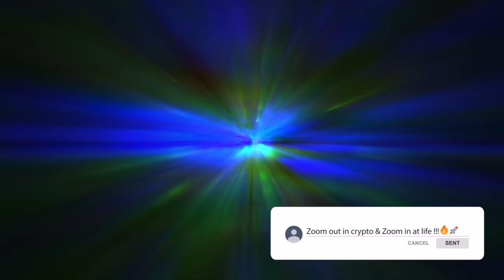WTF, DID WE JUST SPEND BITCOIN ON OUR FIRST LAMBO?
📊 IF YOU WANT THE TBF SIGNALS FOR FREE & BYBIT 30K BONUS

✅ TRAVEL

✅ EDUCATION

🔥🔥COOL STUFF 🔥🔥

⏰ Time Stamps ⏰
0:00 Intro
0:30 Bitcoin Web3 HOTEL Algarve
1:05 The Idea
4:55 The Restaurant Area
6:14 Neighbours
10:13 The Rooftop
15:52 Come and see this Plan